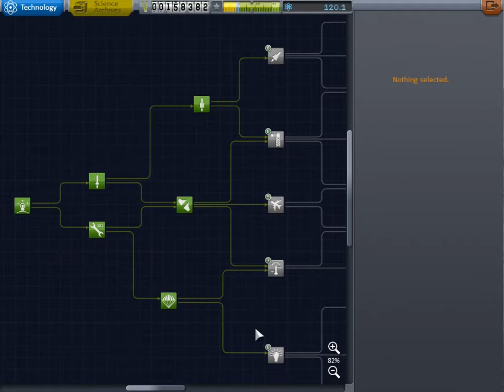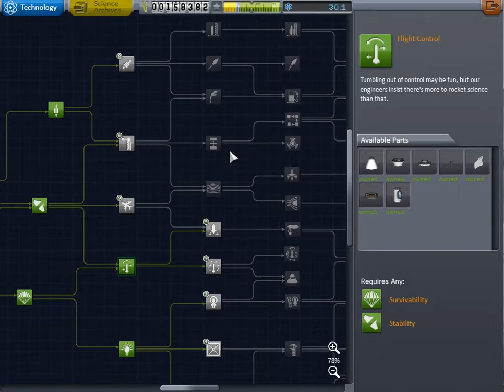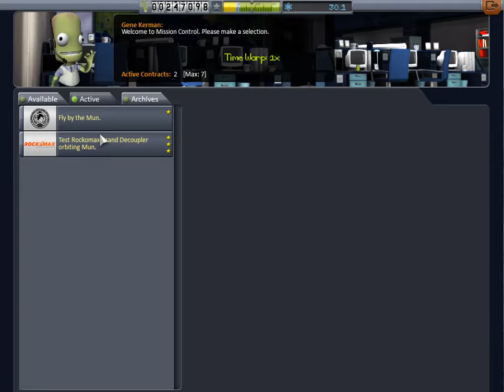Kerbal Space Program Career Mode Let's Play Episode 2 Part 2 "First Orbit"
Welcome to the Second Part of the Second Episode of my KSP career mode series. I hope you enjoy it. Again sorry it was split up.

About KSP:
KSP is a game where you create and manage your own space program. It uses simplified (but quite realistic) orbital mechanics to make (in my opinion) one of the best space games out there. If you want the game you can get it

Mods Used:
-KW Rocketry
-Real Plume
-Remote tech
-Procedural Parts
If you want these mods just do a google search on them.